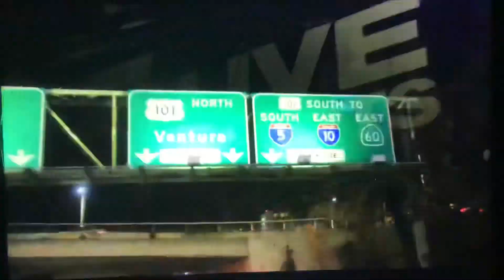KTLA 5 “Sports Final” Sunday Night open May 23, 2021